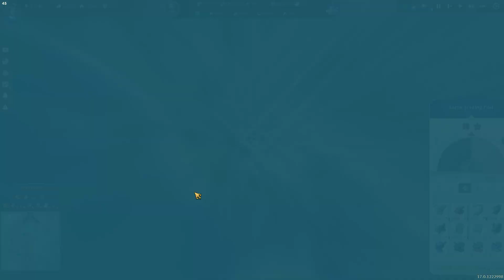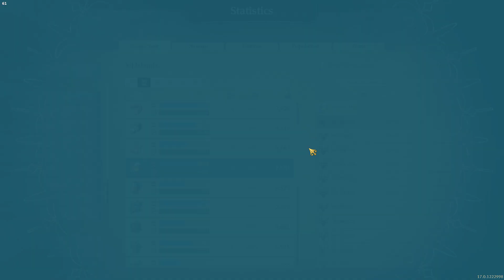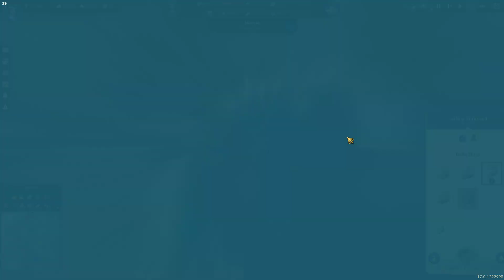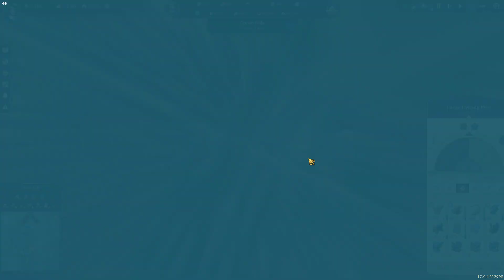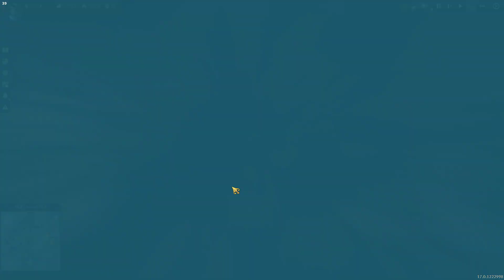Anno 1800 ~ Let's Play ~ Making Money ~ S4 ~ Easy Sandbox ~ Engineers II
Lets move onwards! In this episode, all supply chains and buildings for Engineers are going up. Also, I show you, that with passive trade for goods, your money will be eaten hard. Which is a choice, not a must. But since most people will passively buy goods from the AI. Its good to show how to deal with it. Several things to advice: go into Engineers with a few millions in your coffers. You can see, that if I have the bank unlocked and start upgrading the island with more and more Engineers. Combined with Oil from the New World to unlock electricity powered industries. It is possible to extend my city and compensate for the expensive chains, buying of gold from the Pirates and Nate. Also I show, how to create Fur Coats without cheating, since the New World is build up now! Inthe end I have an upwards ticket of 20k. Which does compensate the passive buys enough, to set the stage to launch into the next era of luxury tier.